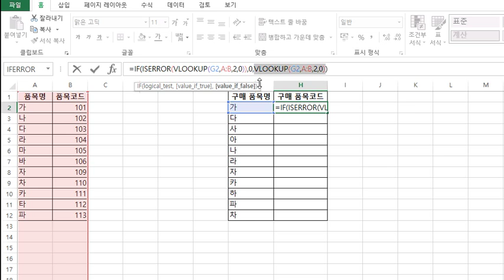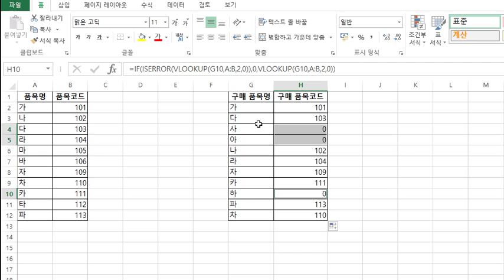[엑셀2010 46편] IF ISERROR VLOOKUP 함수를 이용하여 N/A 값을 0으로 변환하기